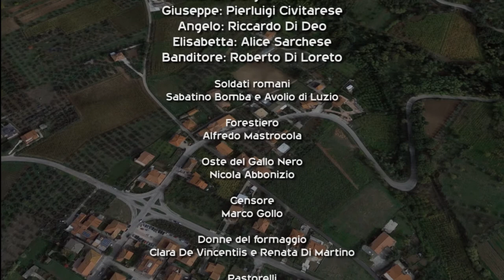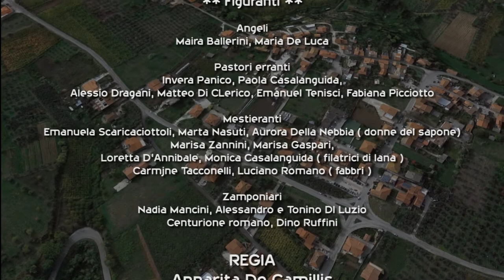Presepe Vivente Itinerante 2017 - Villa Grande - Ortona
Presepe Vivente Itinerante 2017
Villa Grande (Ortona)

**CAST**

Gesù bambino * Domenico Bomba
Maria * Giorgia Profeta
Giuseppe * Pierluigi Civitarese
Angelo * Riccardo Di Deo
Elisabetta * Alice Sarchese
Banditore * Roberto Di Loreto

*Soldati romani*
Sabatino Bomba e Avolio di Luzio

*Forestiero*
Alfredo Mastrocola

*Oste del Gallo Nero*
Nicola Abbonizio

*Censore*
Marco Gollo

*Donne del formaggio*
Clara De Vincentiis e Renata Di Martino

*Pastorelli*
prima scena: Michela Fragassi, Stella Valentiniani e Cecilia Di Deo
seconda scena; Giampiero, Davide e Francesco Mangifesta
terza scena: Christian Marinelli, Loris D'Intino,
Tommaso Sarchese, Stefano DI Loreto

*Zampognari*
Alessandro Marrone e Jarno Di Luzio

*Fruttivendole*
Luana, Antonella e Clarissa Curti

*Ostesse*
Valentina Di Loreto, Valeria De Simone,
Lorenza e Francesca Casalanguida ( Osteria del Cervo Bianco )

*Forno*
Antonietta Iezzi, Marika e Katia Curti

*Osti dei 3 Merli*
Federico Finizio, Alessio e Gianluca Curti

*Angeli*
Rebecca Profeta, Maria Margherita Mililli, Tommaso Di Deo, Marika Tacconelli

Figuranti

*Angeli*
Maira Ballerini, Maria De Luca

*Pastori erranti*
Invera Panico, Paola Casalanguida,
Alessio Dragani, Matteo Di CLerico,
Emanuel Tenisci, Fabiana Picciotto

*Mestieranti*
Emanuela Scaricaciottoli, Marta Nasuti, Aurora Della Nebbia ( donne del sapone)
Marisa Zannini, Marisa Gaspari,
Loretta D'Annibale, Monica Casalanguida ( filatrici di lana )
Carmjne Tacconelli, Luciano Romano ( fabbri )

*Zampognari*
Nadia Mancini, Alessandro e Tonino DI Luzio
Centurione romano, Dino Ruffini

**REGIA**
Annarita De Camillis
Luana Verna

**RIPRESE**
Vito Nicola DI Deo, Mirko Marinelli ( Paolo Di Deo )

**PARROCO DI VIlla Grande**
Padre Vertino

**CAST TECNICO - LUCI - LOCATION**
Davide Profeta, Giancarlo Sarchese, Roberto Di Loreto,
Giuseppe Centorame, Nicola Abbonizio,
Nicola, Tonino e Avolio di Luzio, Giampiero Mangifesta,
Federico Finizio, GIanluca e Alessio Curti,
Antonello e Riccardo Di Deo,
Invera Panico, GIorgia Profeta, Pierluigi Civitarese

**POETA**
Giuseppe CIavalini

**MUSICHE E AUDIO**
Arturo Iurisci

**MICROFONI**
Patrizia D'Orazio

Post produzione audio/video a cura di
LUNA Events & Communication